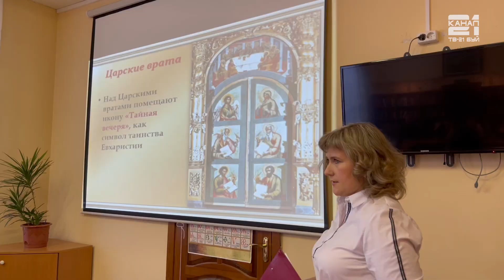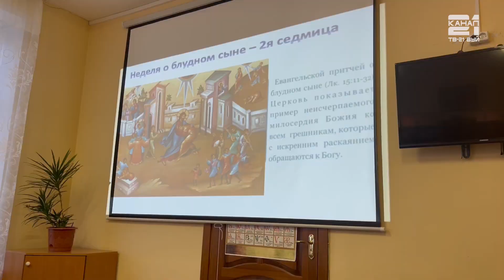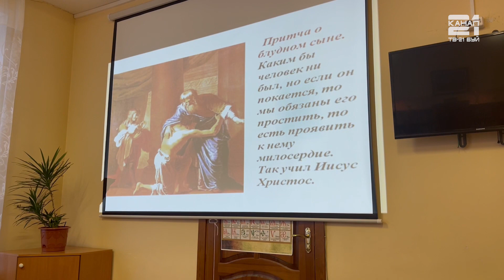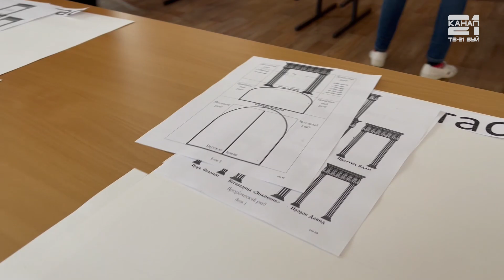Свет православия: чтения в православной библиотеке "Подготовительные недели Великого поста"